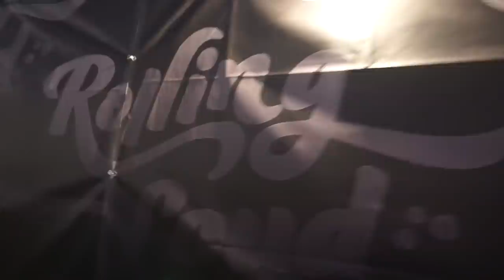WEEKEND VLOG | Brunch, Shoot, Concert + more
I had a feeling this weekend was gonna be packed... trust me, they're not typically so hectic! Hope you guys enjoy some glimpses into my weekend!

xo
Hannah / @hannahg11

 Titles: New Day, Views, Skyline, Paradise

- Believe Music
On behalf of: Mıraz Prodüksiyon
Zerya
Merdi Geli